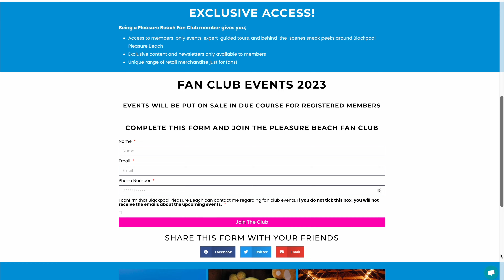Blackpool Pleasure Beach: What's Next for the Iconic Park?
This year has been very exciting for Blackpool Pleasure Beach, with a brand new season pass and flagship attraction, the Big Dipper. In this video, we'll take a look at some of the highlights from the year, and what's in store for Blackpool Pleasure Beach in the years to come.

Follow Coaster Dad on social media!